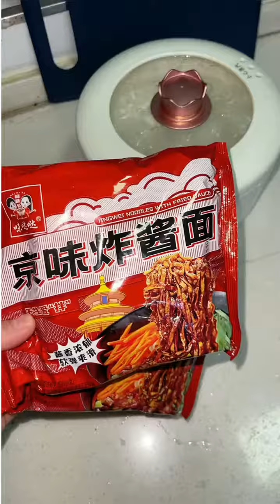Beautiful girl eating videos | Eating Challenge |ASMR video food | Eating Challeng